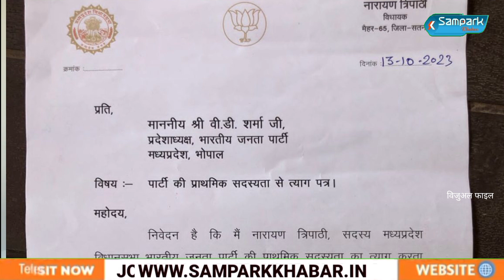विंध्य मे बीजेपी को झटका विधायक नारायण त्रिपाठी ने दिया इस्तीफा, टिकट कटने के बाद से चल रहे थे नाराज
बीजेपी विधायक नारायण त्रिपाठी ने दिया इस्तीफा, टिकट कटने के बाद से चल रहे थे नाराज